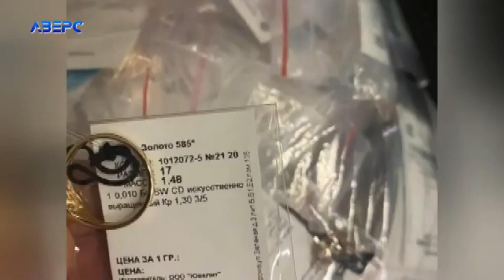14 кг срібла та півтора золота - на Ягодині затримали коштовну контрабанду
Півтора кілограми золота і більш як 14 кілограмів срібла. На митному посту Ягодин митники затримали цілий скарб – а саме ювелірні вироби. Відомо, що прикраси вироблялися в Росії.  Дорогоцінності перевозив громадянин України червоним коридором з Польщі. Для митного огляду чоловік надав декларацію «такелажні вироби». На момент підготовки інформації до виходу в ефір обшуки автомобіля ще тривали. Дивіться новини на нашому ю-туб каналі